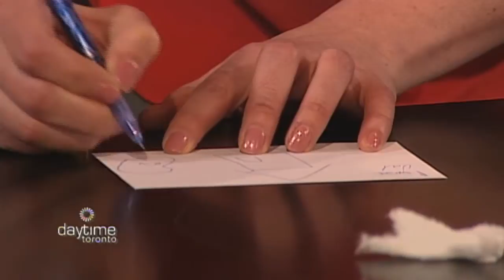Raman Daytime Toronto Final #1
Raman Sharma Daytime Television Magic